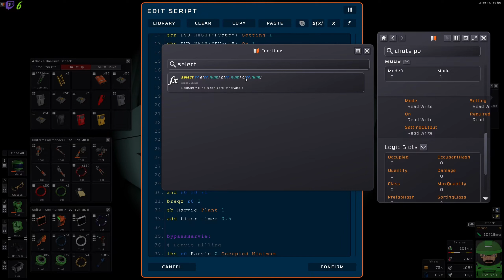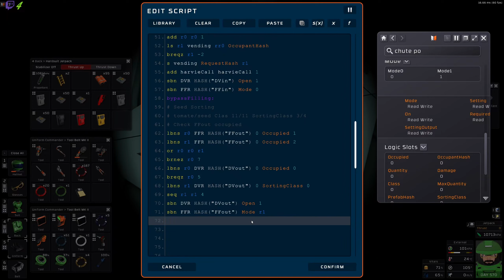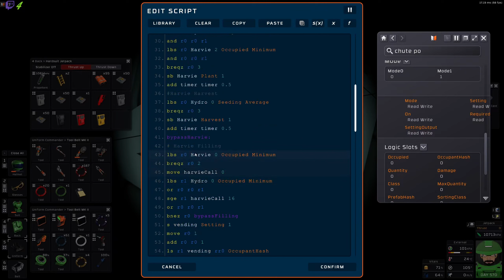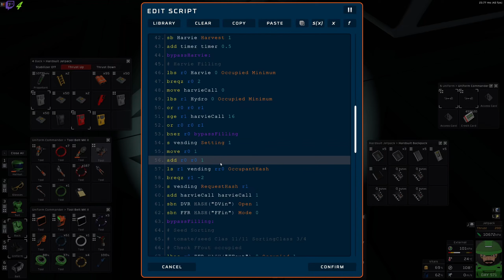Code de récolte | Let's Play Stationeers [FR] S05E380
stationeers gameplayfr letsplayfr Code de récolte | Let's Play Stationeers [FR] S05E380, une partie de jeux tranquille en live stream.